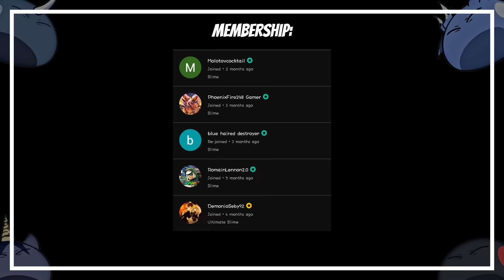Mushoku Tensei React To Rimuru Tempest [AU] | GCRV | 3/3